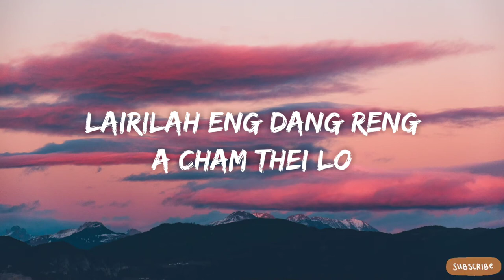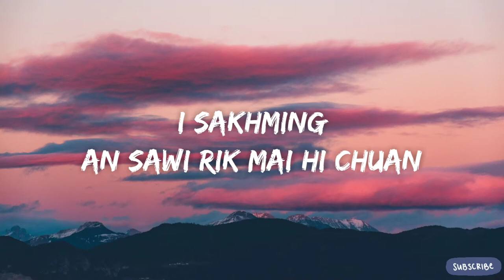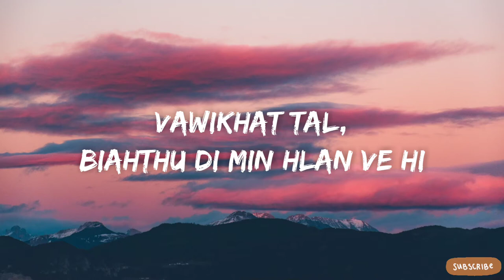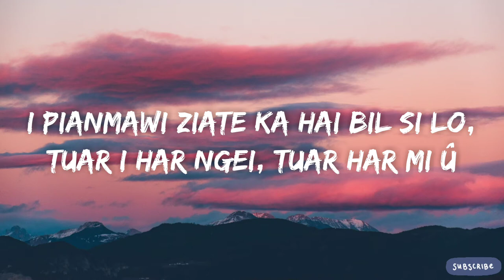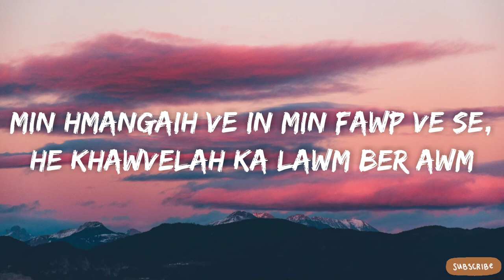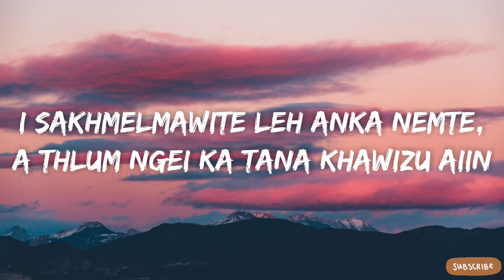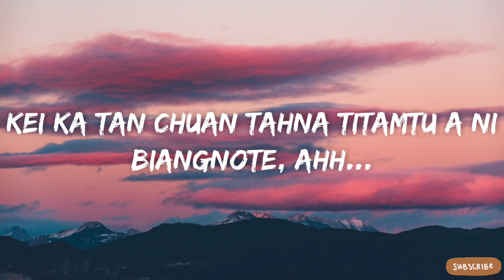Israel Lalbiakrema - Sawiselbovi (Lyrics) 'Biangnote'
Israel Lalbiakrema - Sawiselbovi (Lyrics Video)
Composer:- Buta (Vulmawi)